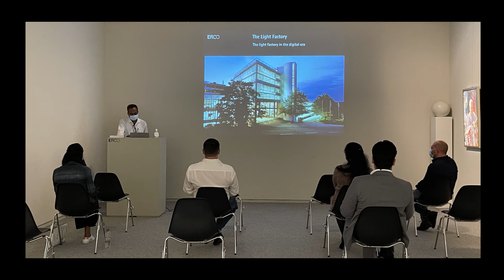Scientechnic Lighting Solutions visits ERCO HO, Dubai for new ERCO Eclipse product training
Earlier this month, team Scientechnic Lighting Solutions spent a very informative afternoon at the ERCO headquarters in Dubai learning about the brand new ERCO Eclipse series.

The ERCO Eclipse series is an innovative range of darklight lenses and includes a wide range of accessories that come in 5 sizes, 3 different product ranges and a variety of connectivity solutions.

Eclipse is the ideal lighting solution for demanding lighting tasks in museums, shops, prestigious public buildings, and as Matteo Menghini (Global Cluster Manager for Work) demonstrated, a highly efficient choice for office settings.

Thank-you team ERCO for being such gracious hosts!